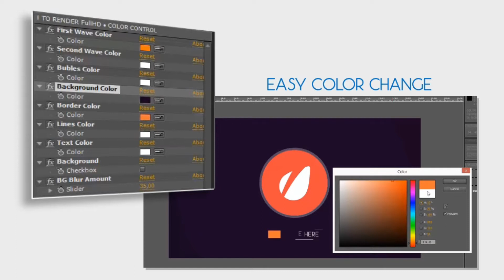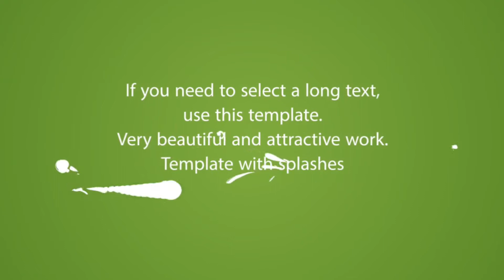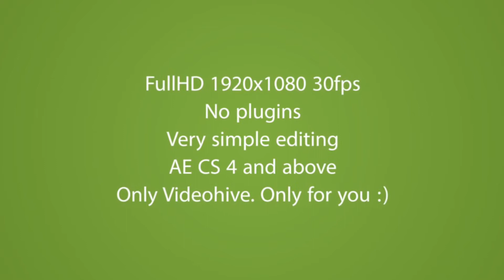10 Best After Effects Water Intro Templates & Openers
Hello Guys
You are welcome again with ‍some after effects templates Collections video.
In this video, we are going to share with you 10 Best After Effects Water Intro Templates & Openers.  It will make your business and personal work more beautiful. It's super easy and 100% customizable templates.

Here we have included:

► Water Logo

► Paint Splash Logo Reveal

► Spiral Liquid Logo Reveal

► Water Drop Slideshow

► Liquid Logo Reveal Again

► Elegant Stream Slideshow

► Splashing Paint Logo Reveal II

► Rising Paints Logo Reveal

► Liquid Logo

► Water Logo Reveal